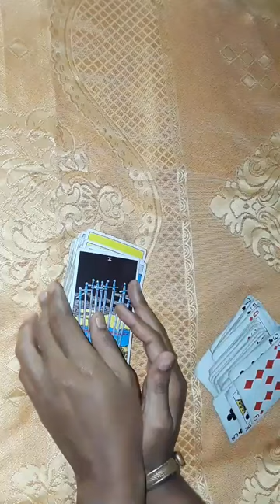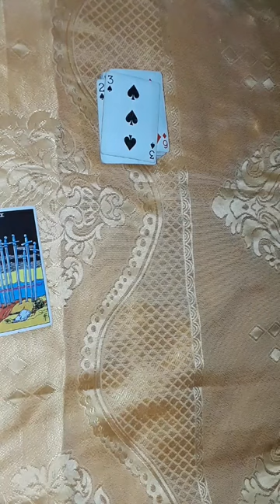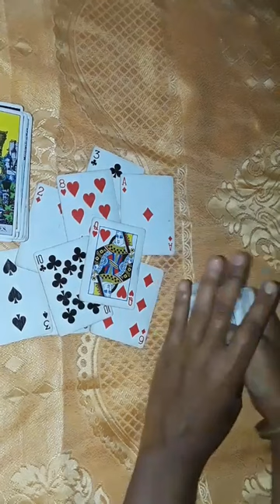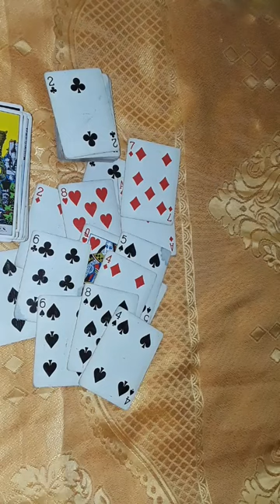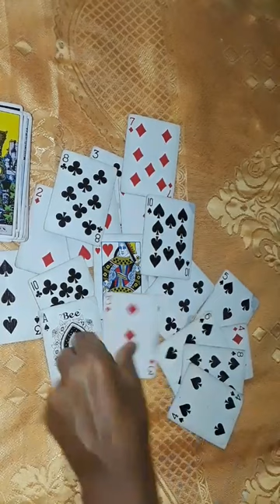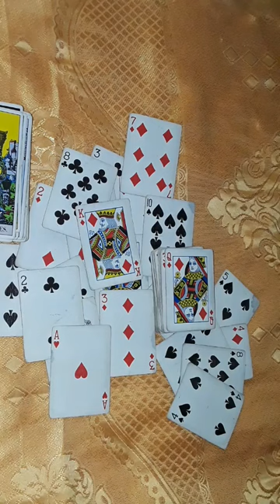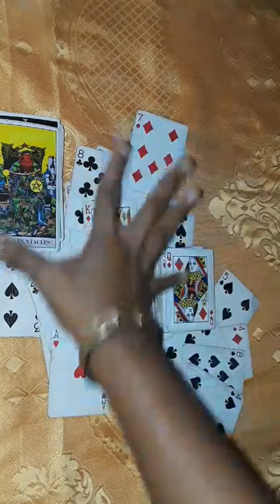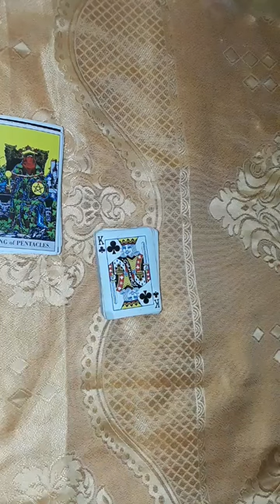TAURUS * I feel STARDOM for YOU! FOLLOW YOUR HEART SELFMADE TO MILLIONAIRE!